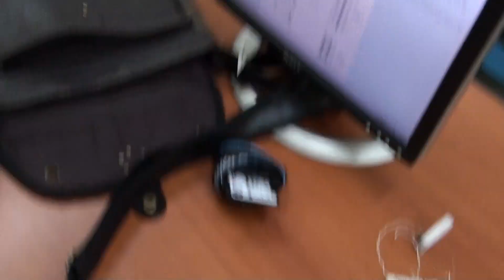UP ITTC Batch 5 - Embedded Systems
University of the Philippines - ITTC Batch 5 Embedded Systems Track - November 23, 2009.